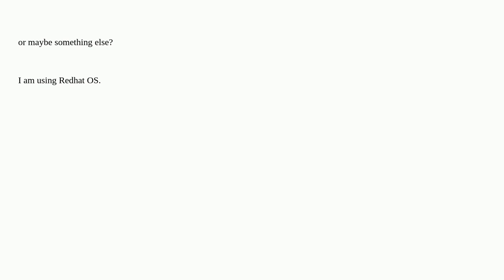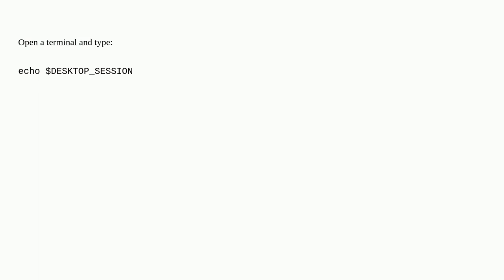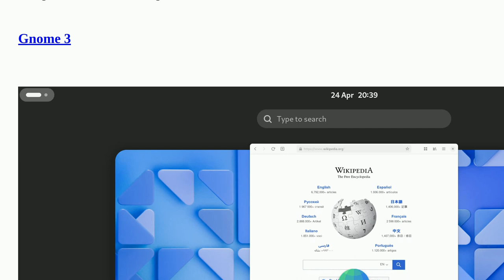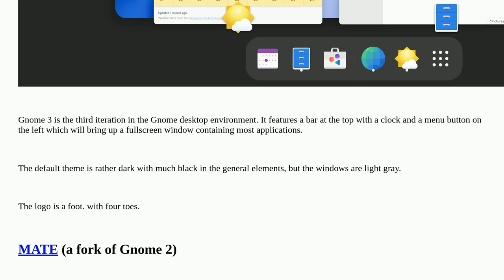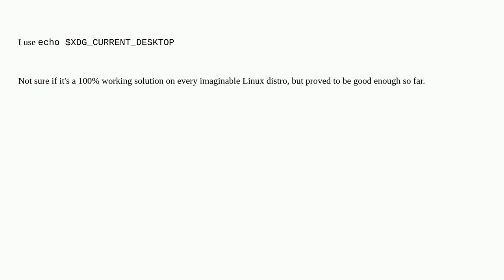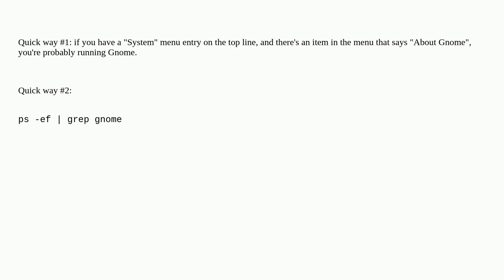How do I check whether I am using KDE or Gnome?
A special thanks goes out to the awesome community

  gnome redhat-enterprise-linux kde linux